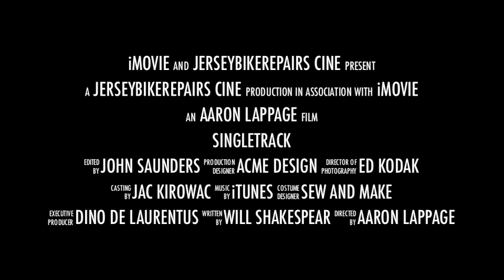Singletrack mountain biking in Brittany France